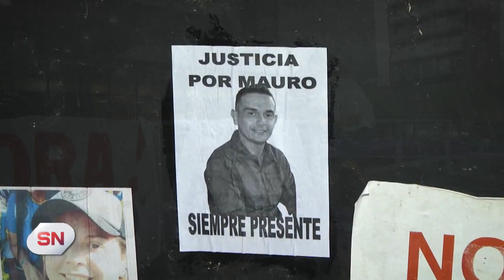Pedido de Justicia por el homicidio de Mauro Villamil. Centro de Justicia Penal.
CENTRO DE JUSTICIA PENAL
JOHANA – CUÑADA DE MAURO
PEDIDO DE JUSTICIA POR EL HOMICIDIO DE MAURO VILLAMIL

Nueva marcha de familiares y amigos de Mauro Villamil por Justicia. Se concentraron frente al Ministerio Público de la Acusación para solicitar celeridad en la investigación. Mauro fue asesinado durante una balacera a una verdulería cuando compraba para ir a un asado con sus amigos.